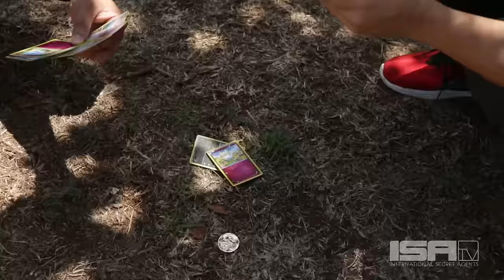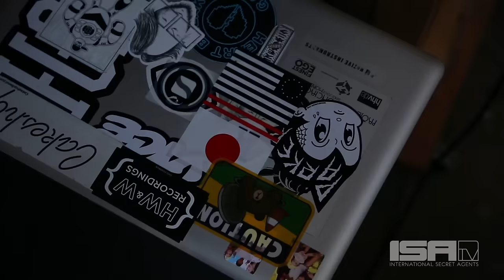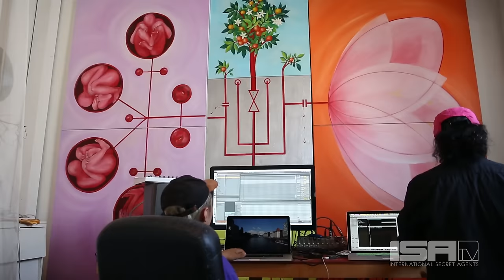Kawaii for Beats with Mike Gao & Mark Redito- KAWAII FOR MEN Ep. 4 S2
Rekstizzy, Mike, and Mark hit the studio to explore and create the most kawaii beats.

● Instagram: @ISAtv @Rekstizzy Snap @ISAtvOfficial

Rekstizzy is back in a new season of Kawaii for Men where he explores the intersection of masculinity and cuteness. This season he's in LA!

SQUAD: Jaysn Kim, Tony Kim, Kirby Lee, Furis,

SPECIAL THANKS:
Taya Fushimi (Soulection),  KCON, Mike Gao, Mark Redito, Jenn Im, Stephanie Villa, Sophia Chang, Roy Choi, Ashley Matsunami, Jennifer Chan, Mika Cribbs, Perry Leong, Michelle Truong, CJ Ormita

CREDITS
EXECUTIVE PRODUCERS:
Daniel "DPD" Park / Rekstizzy
DIRECTOR:
EXECUTIVE PRODUCER: @DANakaDAN
EDITOR: Andrew Choi
FILMED BY: Denkym, Alex Oh, Christian Soriano, Andrew Yi, Jason Hwang
LOGO BY: Ray Masaki
MOTION GRAPHICS: Alex Oh
GRAPHICS: Monica Kang
SERIES MUSIC: GoYama / Mike Gao / Rekstizzy
PRODUCTION ASSISTANTS: Michelle Truong, CJ Ormita,

SUPPORT ISAtv
Snaps: @ISAtvOfficial